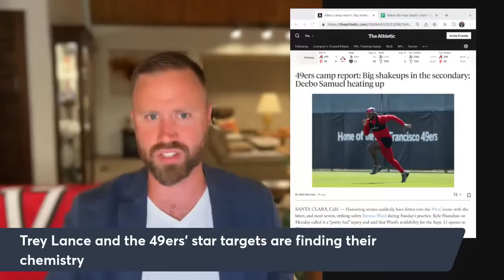Jimmie Ward to Darqueze Dennard to Trey Lance: Breaking down a busy 49ers day